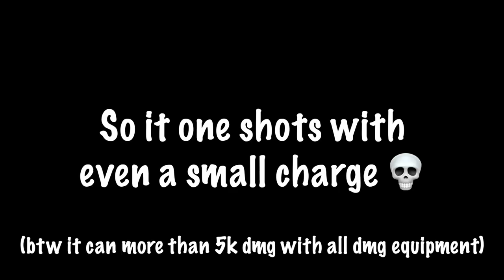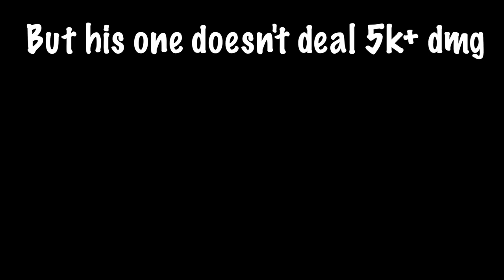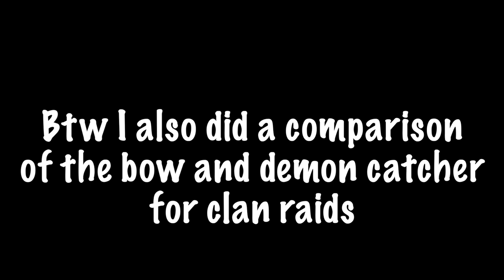The most broken Weapon 💀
balanced.

▉╮┈┈┈┃       Make sure to lyke and subsquip.